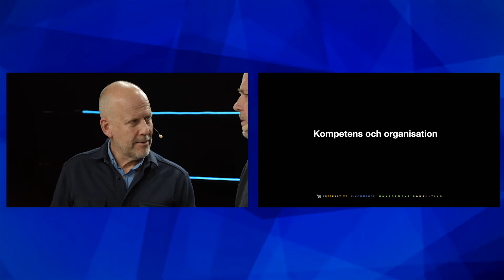5 punkter om hur interactive e-commerce (liveshopping) blir en framgångsrik affär!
Här ger Michael Lemner (tidigare VD flera fashion retailföretag, styrelseproffs och numera inblandad i flera startups för retail) och Christian Bönnelyche 5 konkreta strategiska punkter hur retailers kan lyckas med interactive e-commerce. Det är 1. Reaktivitet 2. Digitalisering och omnikanaler 3. Kompetens och organisation 4. Communities 5. Leverage.

Intereractive e-commerce management consulting jobbar med både  strategiska och operativa processer för att möta utmaningarna med att vara både mer relevanta och personliga med sin säljorganisation och att göra sina säljare till mediakanaler.